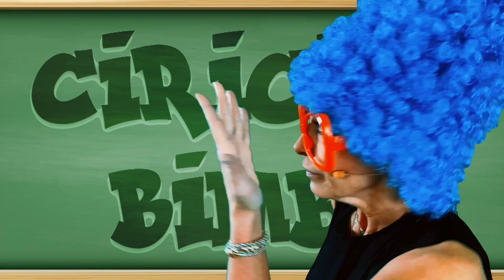CiriCiri Bimbi. Divertimento per i bimbi.